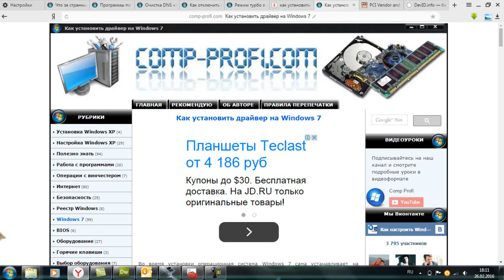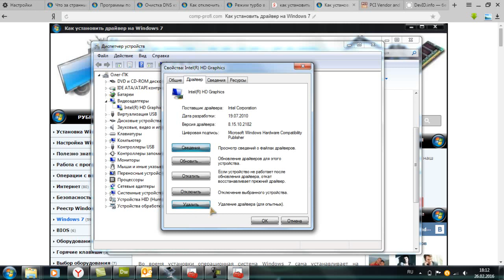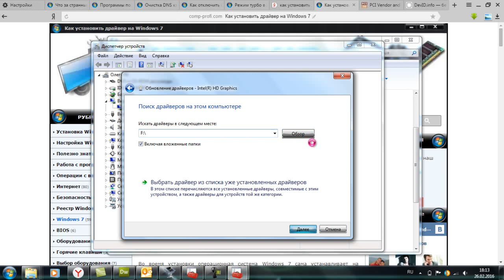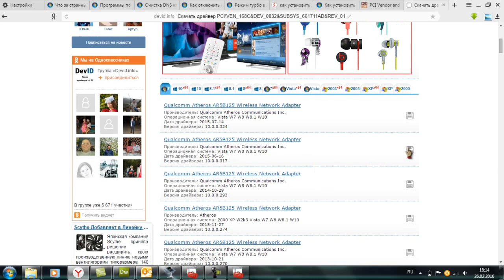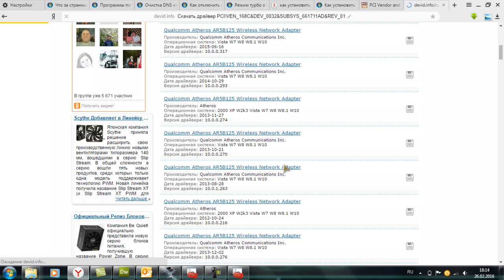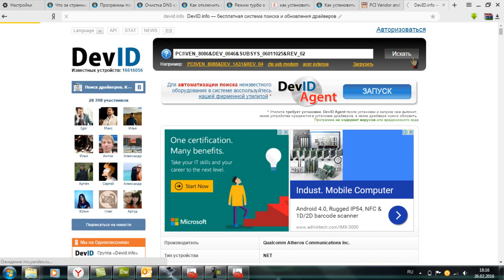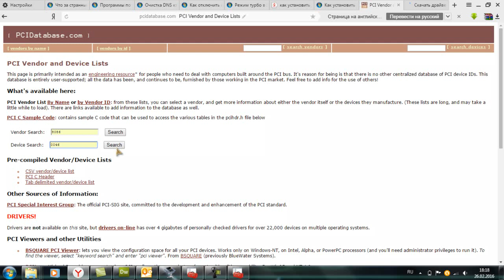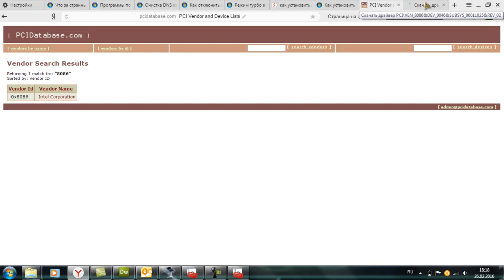Как установить драйверы в Windows 7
Рассказываю про некоторые способы поиска и установки драйверов на Windows 7. Также показываю, как искать и на каких сайтах искать драйверы по коду.